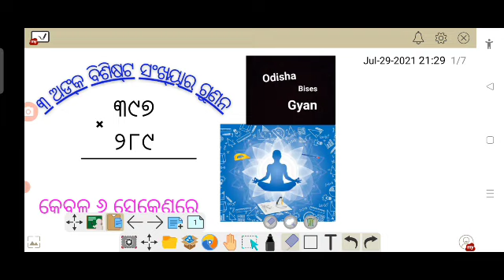Multiplication trick in odia। ୩ଅଙ୍କ ସଂଖ୍ୟାର ଗୁଣନ tricks।Odisha Bises gyan। OSSC। OSSC।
Math tricks in odia
math trick for RI
MULTIPLICATION TRICK in Odia
ଗୁଣନ ଓଡ଼ିଆ trick
Math tricks for OSSC
math trick for osssc
math trick for school
ଗୁଣନ ସ୍କୁଲ ପିଲାଙ୍କ ପାଇଁ